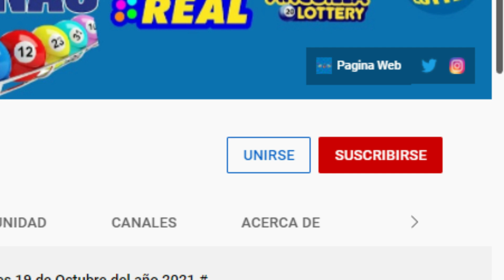Lotería New York Tarde Resultados de hoy 14 de Mayo del 2022